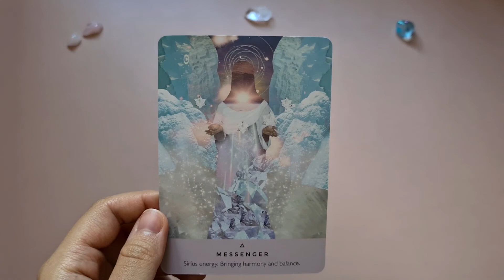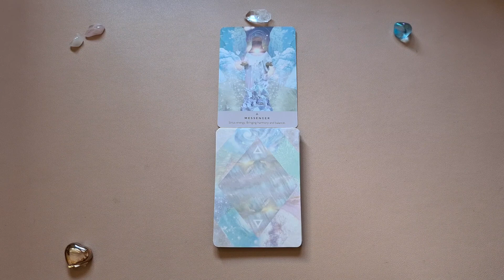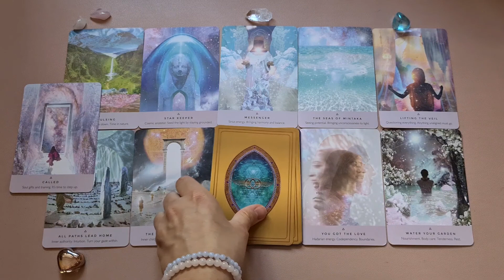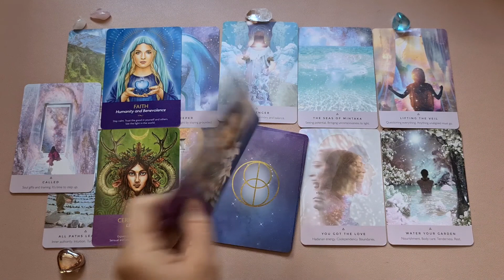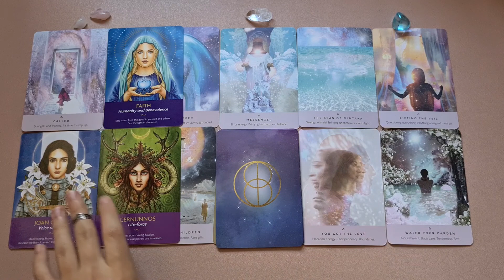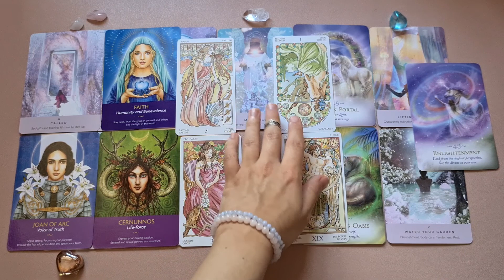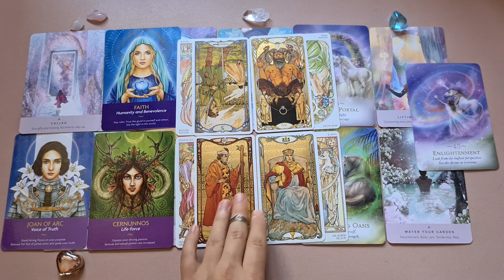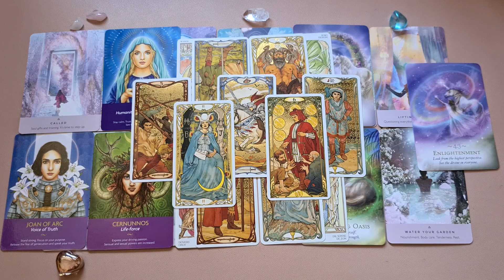✨ Sirian Starseed Reading ✨ *Timeless*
Messages for all the beautiful Sirian starseeds out there.
You guys are amazing, so full of love and light and don't you forget it! Whether you feel you're a Sirian starseed or not, I hope you resonate with this and it brings you light and joy ✨✨✨